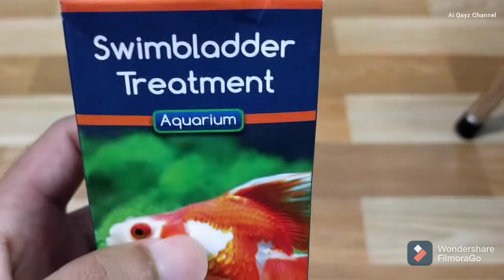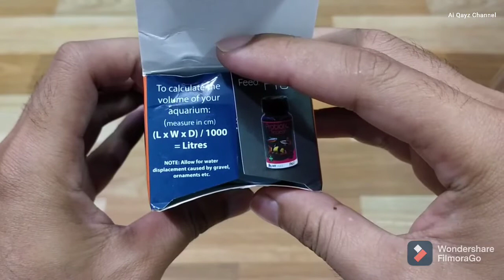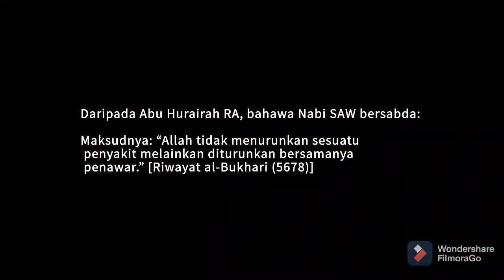NT Labs - Swimbladder Treatment Goldfish